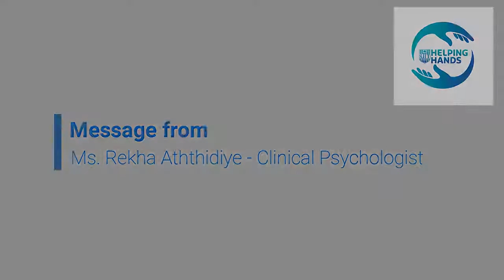Special Message from Clinical Psychologist, SLIIT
Are you feeling insecure and anxious? Stuck at Home? Here’s a little insight from our Clinical Psychologist to unwind and be positive.